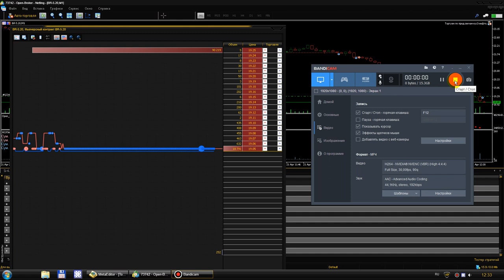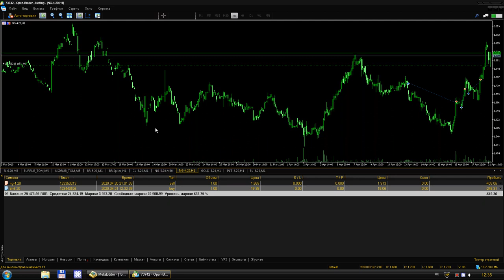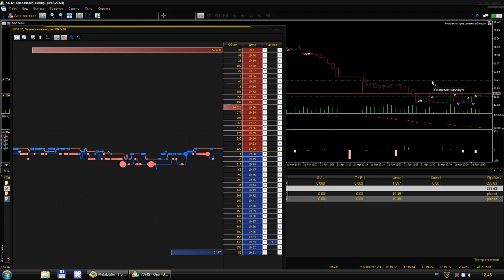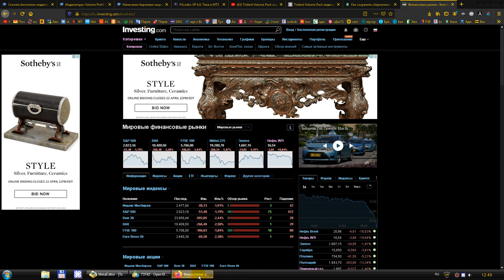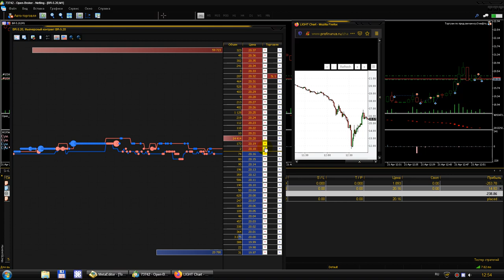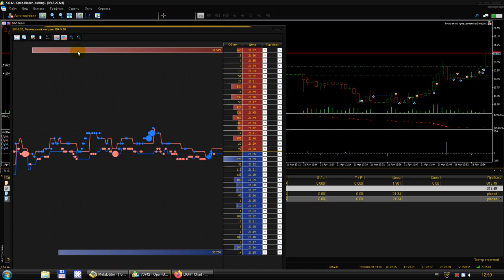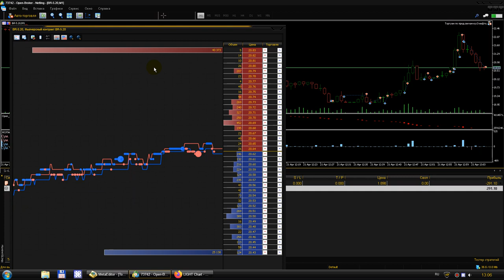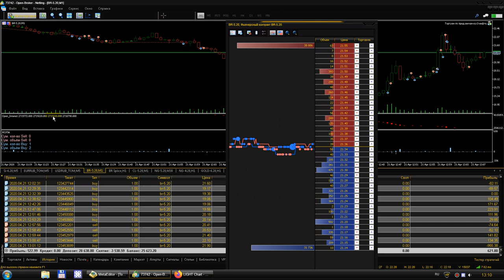Как ЦБ разворачивало нефть Brent 21.04.2020